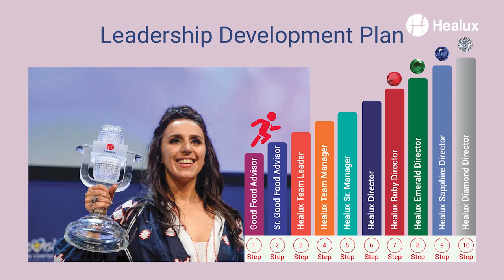Manjula Reddy R | Hyderabad E | Telugu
Success story of Ms. Manjula Reddy R @ Healux | Area Director of Hyderabad E